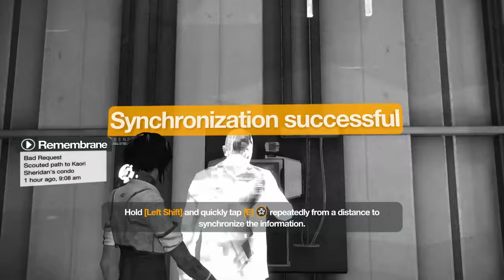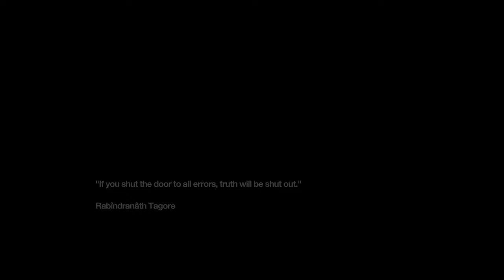Xmas Is a Sell Out || Remember Me Playthrough 02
Welcome back, Back Burner Family, to the next thrilling chapter of our 'Remember Me' adventure! Today, we're diving deeper into the neon-lit world of Neo-Paris, and things are heating up. In this episode, we're not just battling our own forgotten memories but also squaring off against the notorious bounty hunter, Kid Xmas! It's a showdown you won't want to miss as we test our skills and wits against this formidable foe. As our journey continues, the enigmatic voice guiding us takes on a new significance. Can we truly trust them? Or is there more to their agenda than meets the eye? Buckle up as we unravel the mysteries of 'Remember Me' together in this action-packed playthrough.

Gameplay:
Welcome to our "Remember Me" gameplay walkthrough! Join us on this exciting journey as we step into the shoes of Nilin, a memory hunter with the extraordinary ability to remix memories in the captivating world of Neo-Paris.

In this playthrough series, you'll witness the game's innovative memory remixing mechanics in action. Follow along as we traverse the futuristic landscape of Neo-Paris, scaling its towering rooftops and delving into its hidden secrets. You'll get a front-row seat to the heart-pounding combat encounters, where we'll customize our combos using the Combo Lab to adapt to every situation.

But it's not just about the gameplay. "Remember Me" boasts a rich and thought-provoking storyline that we'll experience firsthand. We'll dive deep into the narrative's twists and turns, exploring themes of identity, control, and the consequences of tampering with memories.

Throughout the series, you'll witness us confront various enemies and challenges, showcasing the strategic gameplay required to overcome them. From memory remixing puzzles to intense battles, every moment promises excitement and intrigue.

So, if you're a fan of action-packed adventures set in immersive, dystopian worlds, this gameplay walkthrough is for you. Share your thoughts and strategies in the comments below, and let's embark on this memory-altering journey!

🧠 Innovative Memory Remixing: We'll explore the mind-bending mechanic that allows players to change characters' perceptions by altering their memories. It's a gameplay experience like no other.

🌆 Neo-Paris: Discover the beautifully crafted, futuristic world of Neo-Paris, from its sprawling rooftops to its hidden underground passages.

🎮 Combat System: Dive into the fast-paced, combo-based combat system that lets you customize your fighting style using the Combo Lab.

📖 Storyline: We'll dissect the thought-provoking narrative that delves into themes of identity, control, and the consequences of technology.

👾 Enemies and Challenges: Learn about the various adversaries you'll encounter and the strategic gameplay required to overcome them.